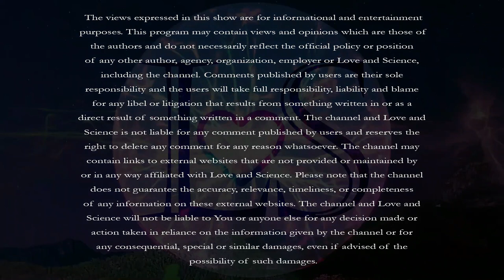REIKI to IMPROVE ENERGY RECEPTION w/ PAIGE!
"Welcome back to Taking a Paige on Reiki! In today's episode, I’d like to share some Reiki healing with everyone! If you feel called to join us on this brief healing meditation, feel free to join us. The theme today is focusing on improving our energy reception. This session is aimed to help one strengthen their connection to Reiki (or the energy around them in general), allowing one to feel energies around them on a deeper level. We’ve addressed the Root Chakra, Sacral Chakra, and several other areas to balance out the energies within ourselves."

I do offer Reiki/ energy healing session similar to this (but more personal and with more details), which you can check out at my

If you’re interested in learning Reiki with me, Reiki Study is now open for registration! First lesson starts from 4th June, 2022!

For those who are new to me and my work, hi, I am Paige from The Healing Paige. Since I’ve experienced my own spiritual awakening back between 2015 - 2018, I felt the call to involve myself with healing and guiding others through the similar struggles I’ve gone through. Since having my first Reiki Attunement back in 2019, Reiki has just become a big part of my life. And I’d love to share my passion for this gift I’ve found with more who are open to receiving its miracles.

I’d like everyone to note that what I’ve shared inside this video is from my personal experience and understanding from the years I’ve been studying Reiki. If they don’t sit right with you, it is always okay to disagree.